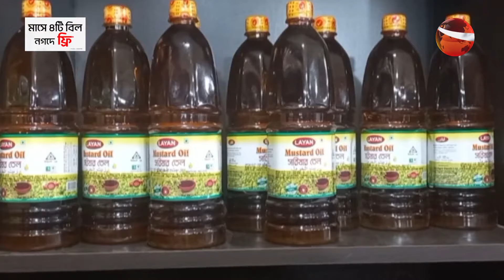কাতারের বাজার দখল হচ্ছে বাংলাদেশি পণ্যে | Qatar Business | Bangladeshi Goods | Channel 24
»» Office Address:
Bangladesh.